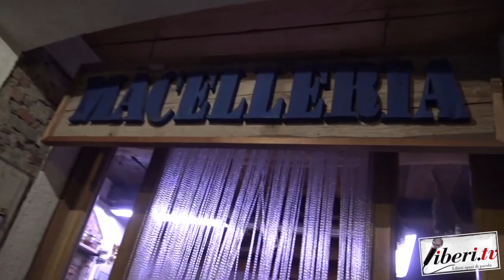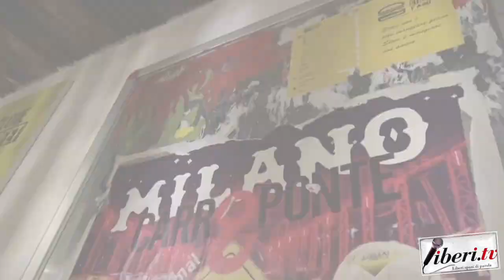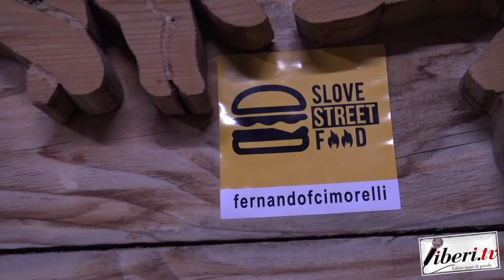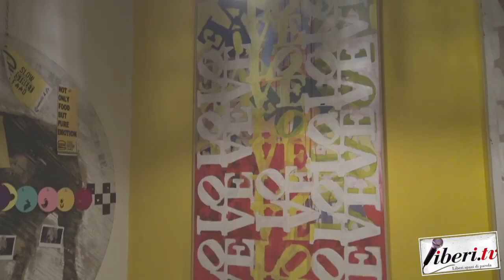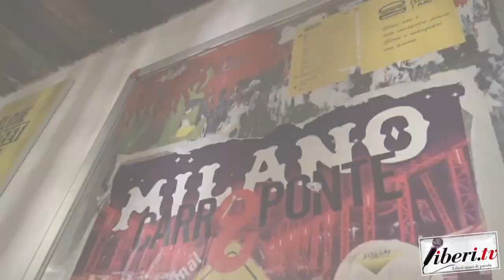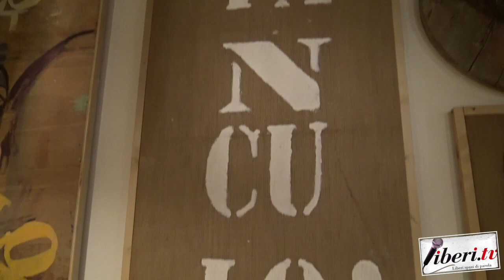Intervista a Fernando Cimorelli - Artista Pop Concettuale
Registrazione effettuata il 2 febbraio 2019